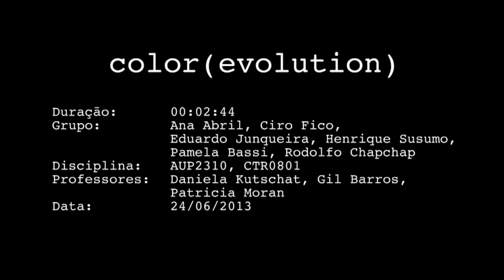Calvin Harris - Colours - Color Evolution | AUP 2310 - Design e Movimento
Vídeo realizado para as disciplinas AUP 2310 Design e Movimento e CTR 801 Introdução às práticas Audiovisuais, Prof.ª Dr.ª Daniela Hanns, Prof. Dr. Gil Barros, Prof.ª Dr.ª Patrícia Moran, produzido em 2013.

Duração: 2:45

Autores
Ana Abril
Ciro Fico
Eduardo Junqueira
Henrique Susumo
Pamela Bassi
Rodolfo Chap Chap